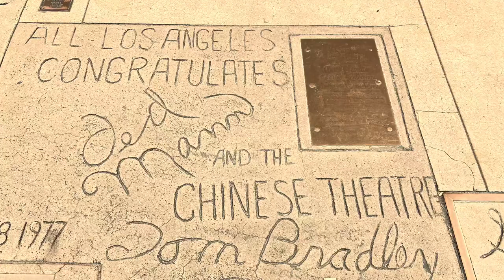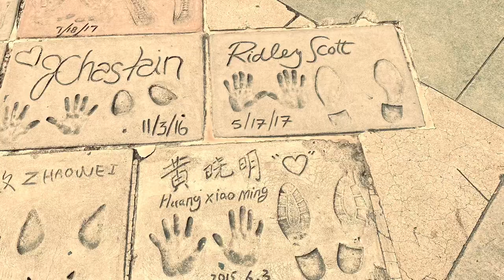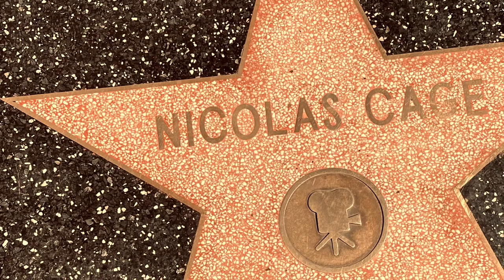AMERICAN VISION PHOTOGRAPHY